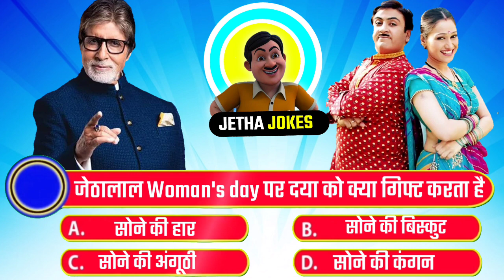Jetha Jokes - 48 || जेठालाल Woman's day पर दया को क्या गिफ्ट करता है || TMKOC Quiz || TMKOC - 3180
दोस्तों इस वीडियो में आप देखेंगे सीरियल से जुड़े मजेदार questions और answer | जो आपको इंटरटेनमेंट तो करेंगी ही, साथ ही आपका Brain IQ भी बढायेंगी | तो वीडियो पुरा जरूर देखें और वीडियो पसंद आये तो प्लीज वीडियो को लाइक जरूर कर दे.
Friends, in this video you will solve a funny puzzle of tv serials, this video will entertain you and will also increase your brain iq, so definitely watch the video.

TMKOC IQ QUESTIONS And ANSWER
this video shows a lot of fun and mind-blowing puzzles that you will enjoy solving.
jethalaal paheliyan
jethalaal paheli video
jethalaal paheliyan in hindi
jethalaal paheliyan cartoon
jethalaal paheliyan babita
jethalaal riddles
tmkoc paheli full episode
tmkoc paheli
tmkoc paheli in hindi
tmkoc paheliyan hot
riddles in hindi with answer
riddles in tmkoc
riddles in hindi
paheliyan tmkoc
paheliyan
majedar paheli
tmkoc kbg
tmkoc kbc
karodpati game
kon banega karodpati game
tmkoc
IQ question
question and answer
tarak mehta ka ooltha chashma paheliyan
tarak mehta question
tmkoc question
babita paheliyan
jethalal aur babita g
puzzle
mind puzzle hindi
jasoosi paheliyan
majedar paheliyan
hindi paheliyan with answer
hindi paheliyan
cartoon paheliyan
baalveer riddles
baalveer paheliyan
bandbudh aur budbak paheliyan
IQ puzzle game
emoji paheliyan